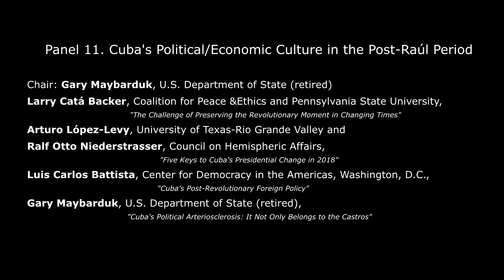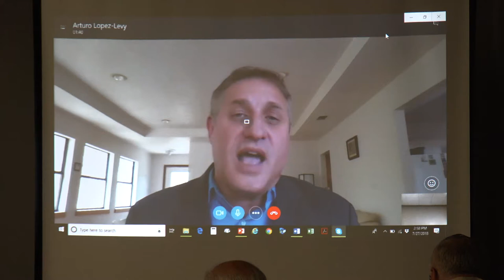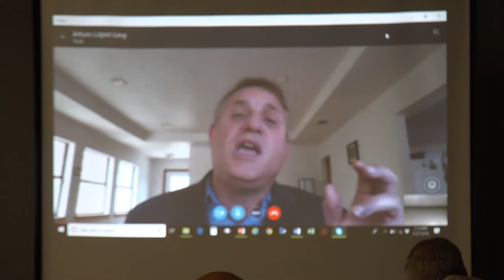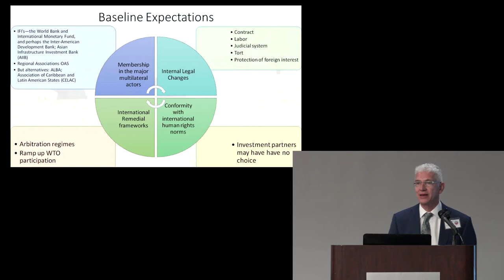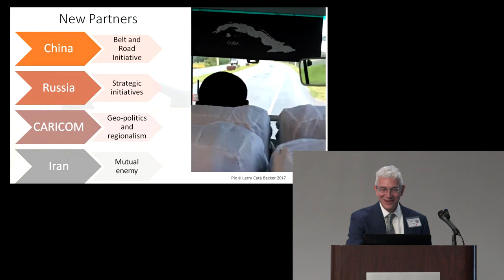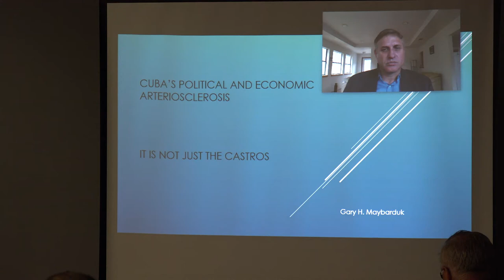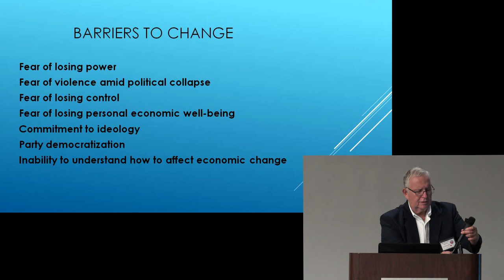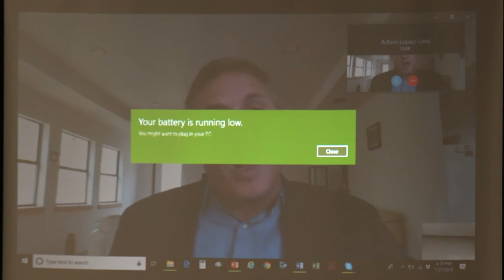Panel 11. Cuba's Political/Economic Culture in the Post-Raúl Period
Chair: Gary Maybarduk, U.S. Department of State (retired)Culture,
Larry Catá Backer, Coalition for Peace &Ethics and Pennsylvania State University, "The Challenge of Preserving the Revolutionary Moment in Changing Times"

Arturo López-Levy, University of Texas-Rio Grande Valley and Ralf Otto Niederstrasser, Council on Hemispheric Affairs, "Five Keys to Cuba's Presidential Change in 2018"

Luis Carlos Battista, Center for Democracy in the Americas, Washington, D.C., "Cuba’s Post-Revolutionary Foreign Policy"
Gary Maybarduk, U.S. Department of State (retired), "Cuba's Political Arteriosclerosis: It Not Only Belongs to the Castros"